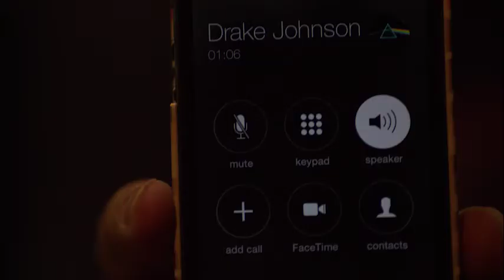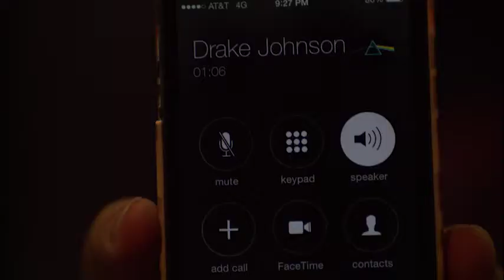Guerrilla Filmmaking in LA - Milkshake EP 6 Commentary Part 4